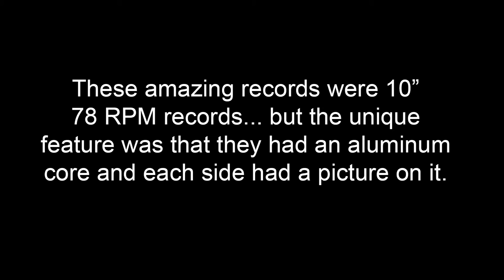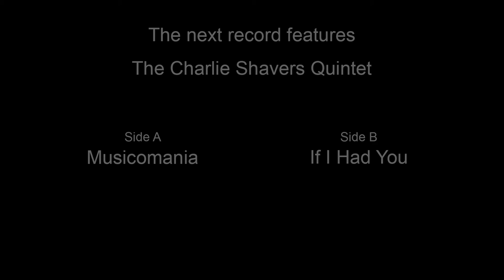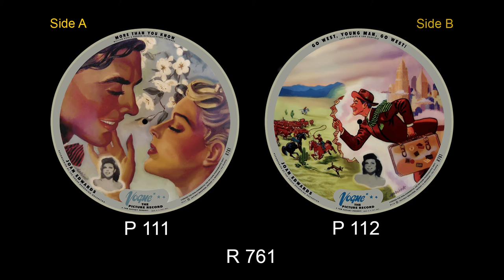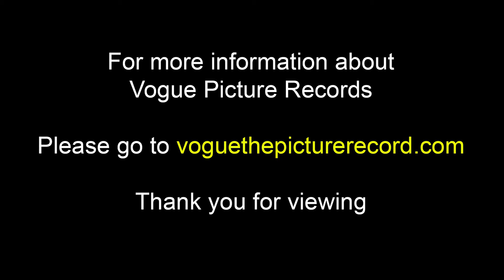The History Of Vogue Picture Records, Part 4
Here is part 4 of a series on Vogue Picture Records, to learn more about them, please feel free